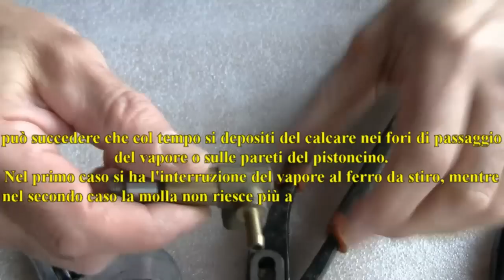elettro-valvola caldaia ferro a vapore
smontiamo una valvola per caldaie a vapore per ferri da stiro.
La formazione di incrostazioni e il deposito di calcare possono compromettere il passaggio del vapore oppure, bloccando la valvolina, non ne interrompono il flusso.
Pulire tutti i vari forellini e le pareti interne per ripristinare il corretto funzionamento, oppure provvedere alla sostituzione integrale.